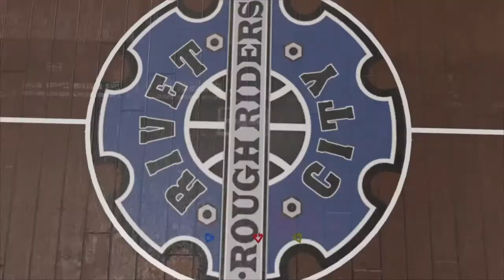MYPARK AFTER DARK?! NEED PEOPLE TO RUN WITH!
I need people to hoop with! Bad! Niggas ain't got nobody to hoop with. I've been playing with bum ass randoms bruh. Niggas is so ass at this game bro. HMU on psn if you tryna hoop bro. Need Preferably Glass Cleaners, Sharpshooters and Playmaker! Don't be shy I'm nowhere near Hollywood. I'll play with anybody. Just know basket ball.

PSN : TauntTheUnworthy

LETS GET IT!!..To 50 likes man we can do it it ain't  nothin man.

Tryna play with me?  Message my PSN : TauntTheUnworthy. I don't just do 2K videos. I have Uncharted 4, BO3, Dragon Ball Xenoverse 1, Rainbow Six Seige, Battlefield Hardline, GTA V,  and I will be picking up more games.

I'm out bruh.
How to get defensive stopper
How to get defensive stopper hall of fame
Badge guide 2k17
NBA 2k17
nba 2k17 mypark,
nba 2k17 vc glitch,
nba 2k17 review,
a nba 2k17 competitor that can take over the genre,
nba 2k17 best jump shots,
nba 2k17 92 dream team,
nba 2k17 95 overall,
nba 2k17 99 ovr,
nba 2k17 99 overall glitch ps4
Prettyboyfredo
Kellhitemup
Lsk banned
Nolimitshawn
Exposed
A boogie wit da hoodie
Ankle breaker hall of fame